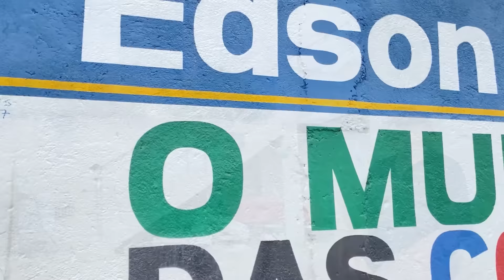MARCONI DE BATE PAPO COM OUTRA NO COMPUTADOR / A VIZINHA MISTERIOSA 😃